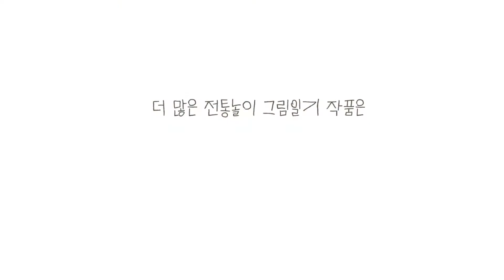2021 전통놀이 그림일기 공모전 우수작 전시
2021 전통놀이 그림일기 공모전이 시상식까지 마무리되었습니다!

아이들의 작품을 활용한 모션그래픽 영상도 함께 만나보세요.

각 그림일기 작품의 특징을 살린 재미있는 그래픽에,
최우수상과 장려상을 수상한 어린이의 목소리로 완성된 영상이랍니다.
귀여운 아이들의 목소리가 그림일기를 한껏 더 살려주는 느낌이죠?
집콕이 즐거워지는 전통놀이! 우리 함께 해요~!

2021년 3월 2일까지,
종로구 북촌에 위치한 한지문화산업센터에서 공모전 수상작 14점를 포함한
총 43점의 작품을 만나보실 수 있습니다.

- 전시일정 : 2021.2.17.(수)~3.2.(화)
- 전시장소 : 한지문화산업센터(서울특별시 종로구 재동 8)
- 관람시간 : 화~일 9:00~18:00(월요일 및 공휴일 휴관)

  *매월 마지막 수요일 "문화가 있는 날" 연장 운영 9:00~21:00
  *전시장을 방문하신 분들에게는 전통놀이 그림일기가 프린트된 엽서를 드립니다.🎁
   (선착순 랜덤 증정)